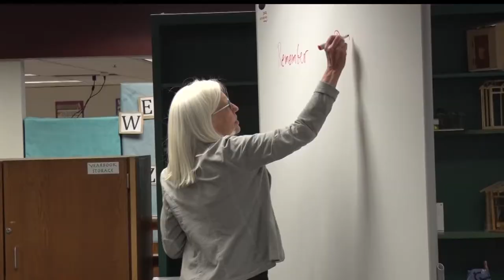Duluth Author Holds Writing Class At Bemidji Middle School